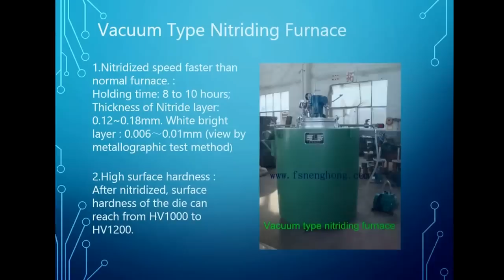Supply (vacuum) Gas nitriding furnace for aluminum extrusion dies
Supply economic gas nitriding furnace, impulse gas nitriding furnace, vacuum nitriding furnace, frequency conversion nitriding furnace, automatic  hydrogen analysis type nitriding furnace.

We have three kinds of nitriding furnace:
1. Normal type, mean operation by manual. Structure is sample and easy to maintain; the furnace structure can meet the extrusion dies nitriding process requirement. If you want to reduce the machine cost, this is a good choice.
2. Vacuum impulse type, mean it is equipped with Vacuum Impulse system, during the process of nitriding, the system is automatic, but the temperature setting for start is manual type. Furnace temperature is controlled by temperature control system, temperature control is controlled by temperature control closed-loop which is made of thermocouple, temperature control meter and Power regulator (PID). Control cabinet setup with overheat alarm, Digital instrumentation equipped an intelligent PID for temperature control precision of ±1℃ and with the function of self-turning, self-adopting, overload, over pressure audible and visual alarm, power-off protection, eight-section temperature option, heat preserving technological curve and so on.
3. With PC and Nitrogen control instrument and hydrogen analysis meter to achieve automatic control the nitrogen potential, no need to adjust the temperature and ammonia gas.
In addition, the furnace can be equipped with advanced and stable power regulator.This system is manly used for adjusting the power according to actual production requirements and based on stable operation performance for save electricity energy. (If you need this system, please notice it when you send us inquiry)
The extrusion die works at the condition of strong extrusion force and high temperature, it needs to stand the very strong friction. So after the extrusion die used a certain time, it need to use the nitriding furnace to do hardening process.
We are specialized in the production of gas nitriding for hardening aluminum extrusion die, we have been exported to Pakistan, Egypt, Sri Lanka, we have rich experience of aluminum extrusion die treatment, we can supply the process treatment guidance.
We are specialized in the production of gas nitriding for hardening aluminum extrusion die, we have rich experience of aluminum extrusion die treatment, we can supply the process treatment guidance.